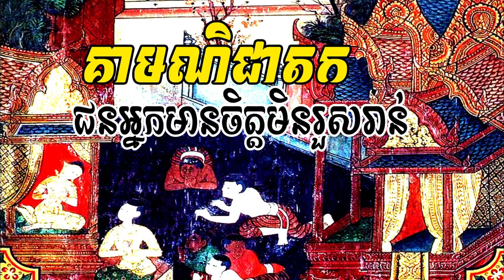០៨# គាមណិជាតក(ជនអ្នកមានចិត្តមិនរួសរាន់)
MORODOK CHANNEL បង្កើតឡើងដើម្បីផ្តល់ចំណេះដឹងវប្បធម៌ប្រពៃណីសាសនា ដល់ប្រិយមិត្ត ។ សូមប្រិយមិត្តជួយ subscript ដល់ឆាណែលយើងខ្ញុំ ។